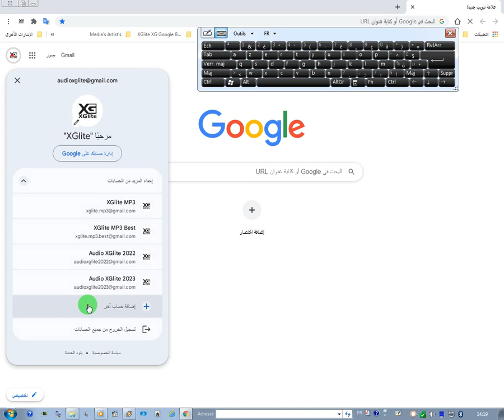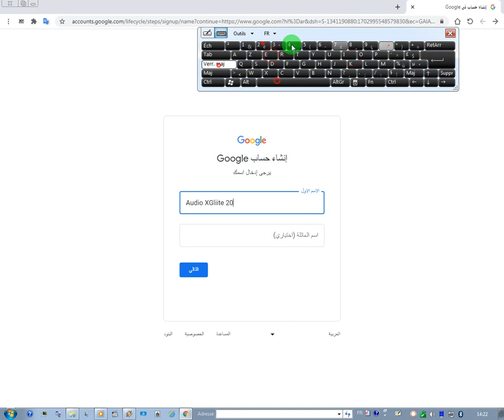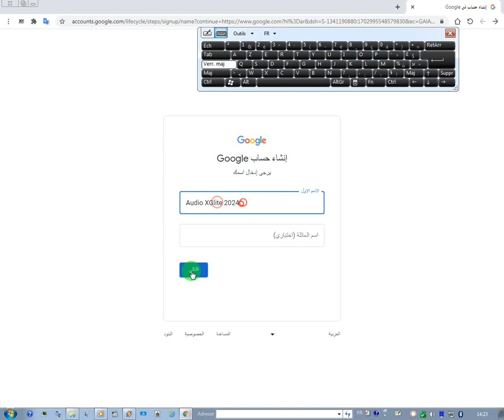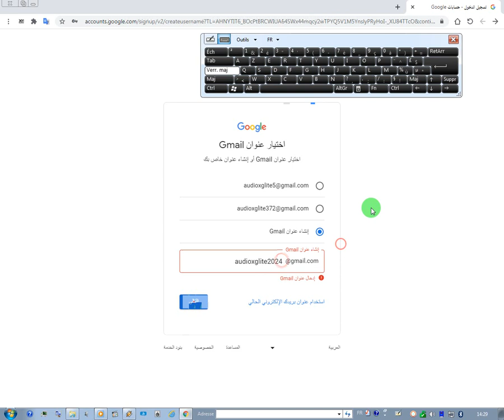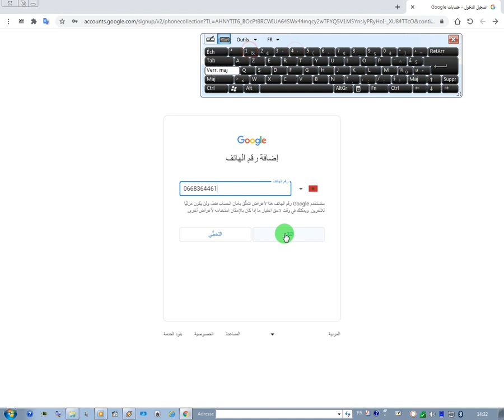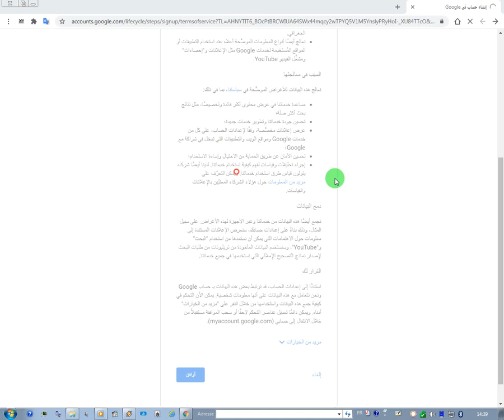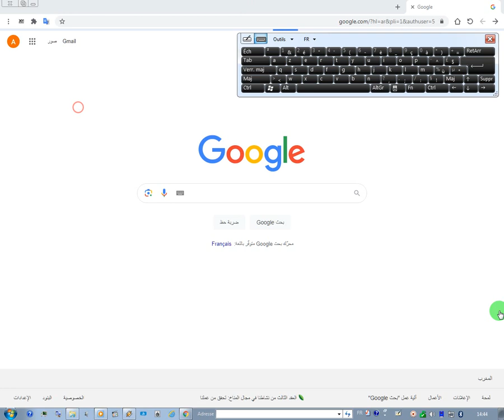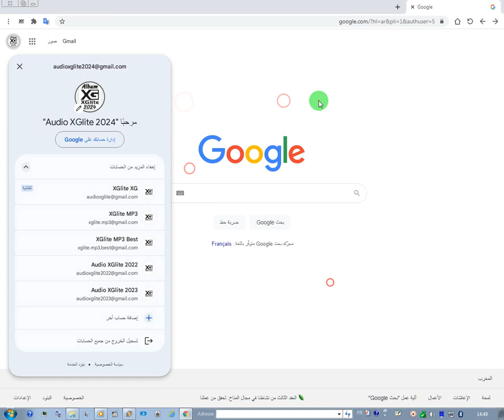www google com web Authuser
© XGlite™®

۞ © XGlite™® | £₱€¢$¥¤₩₹₪… ۞
XGlite
£₱€¢$¥¤₩₹₪ And More.

© XGlite™®